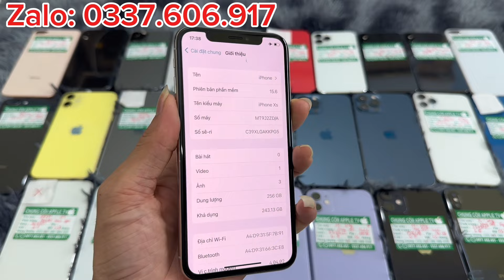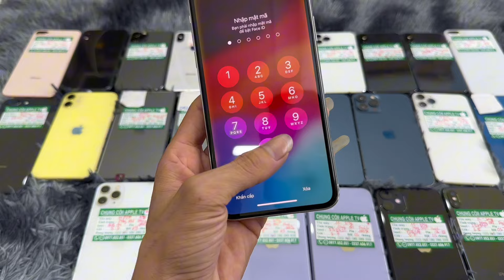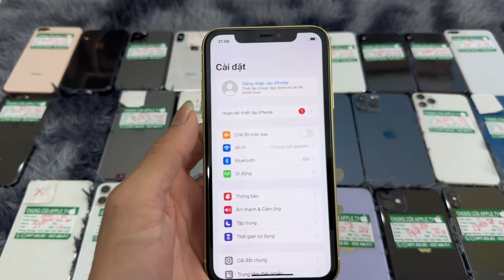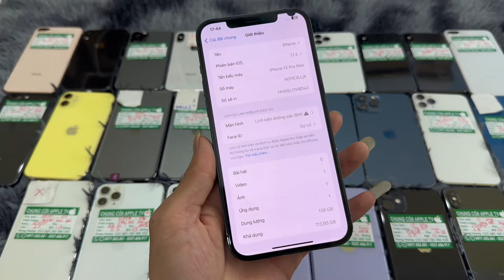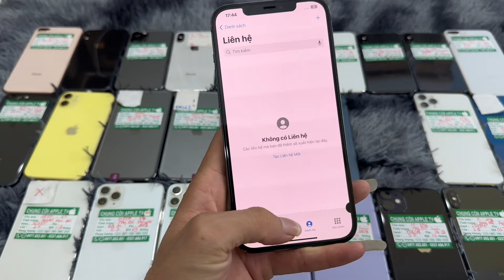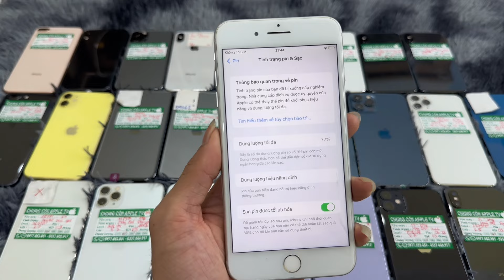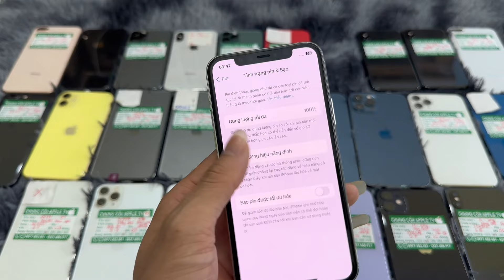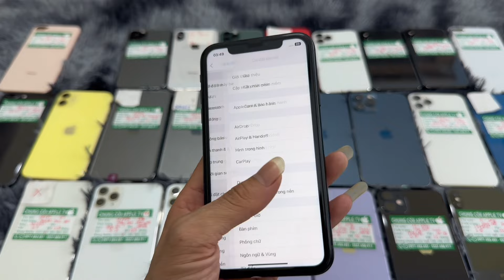Ngày lương về tiếp tục phục vụ ae 12prm _6tr7 , xs_3tr , 11prm_5tr2 , xr_3tr8 , 13_9tr8 nha ae 🆘🆘🆘✅✅